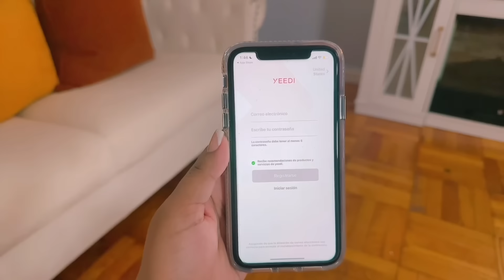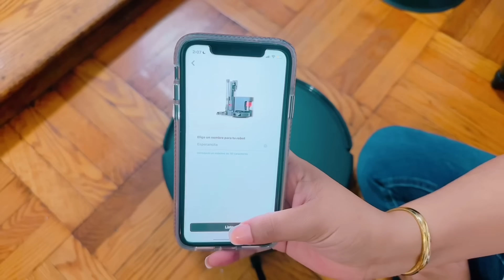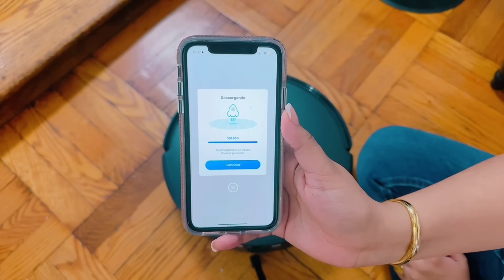FACILITA LA LIMPIEZA DE TU HOGAR CON YEEDI/MI EXPERIENCIA CON EL YEEDI C12 COMBO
vlogs yosoykaren videos HOLA MIS AMORES COMO ESTAN GRACIAS POR ACOMPAÑARME A VER EL VIDEO DEL DIA DE HOY. FACILITA LA LIMPIEZA DE TU HOGAR CON YEEDI/MI EXPERIENCIA CON EL YEEDI C12 COMBO

En este video, probamos el Yeedi C12 COMBO para ver si realmente es tan bueno.

La versatilidad de este producto realmente lo distingue, ya que combina la potencia de un robot aspirador con la flexibilidad de una aspiradora de mano y un trapeador en un diseño compacto.

¡Es un artículo imprescindible para cualquier hogar debido a sus funciones de limpieza integrales, inteligencia y funcionamiento fácil de usar!

¡No te lo pierdas! ¡Consigue el tuyo ahora a través del siguiente enlace!